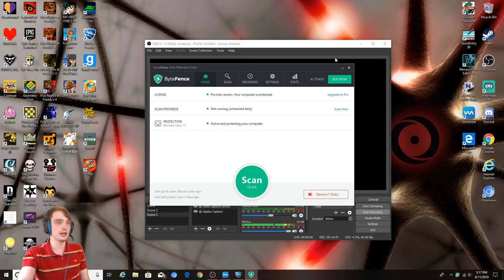The Hype Is Real: Rocket League Ep 4